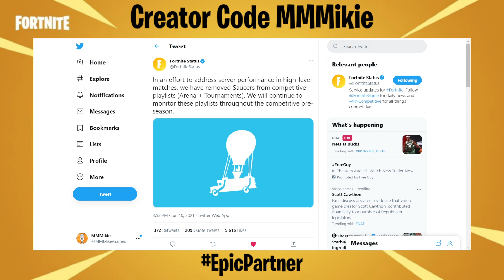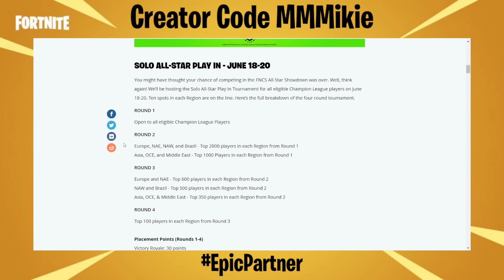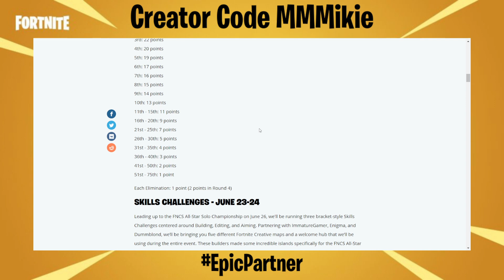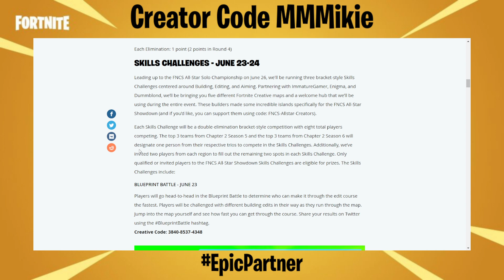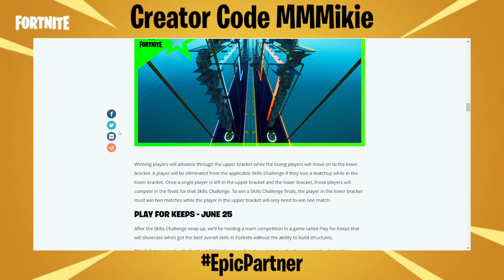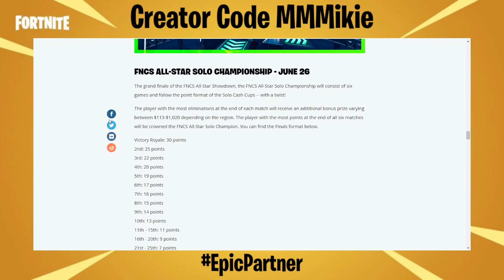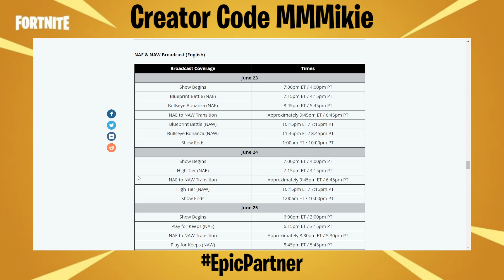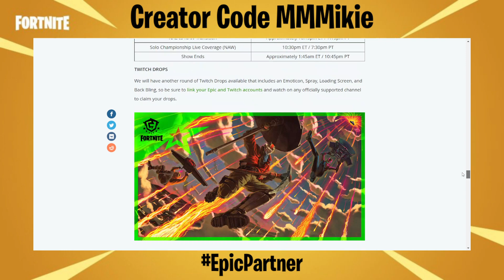Daily Fortnite Podcast 1184 - Mega Supply Drops Supply Easy Victory Royales